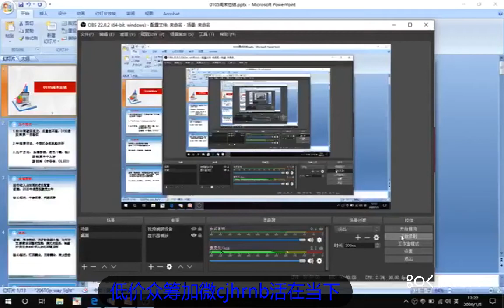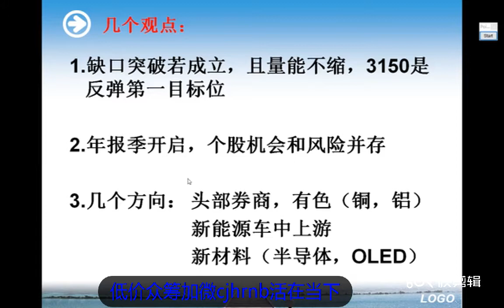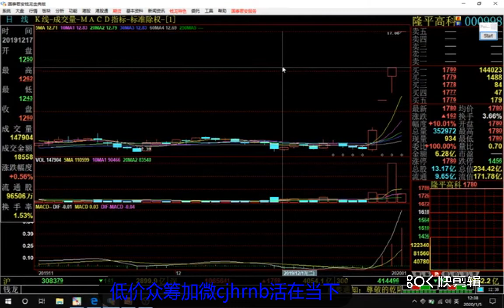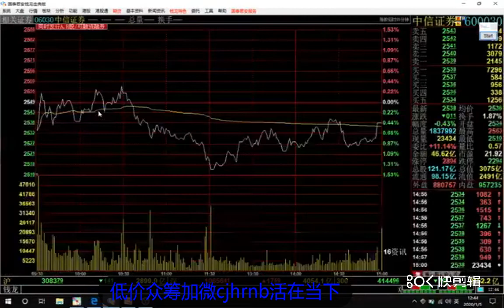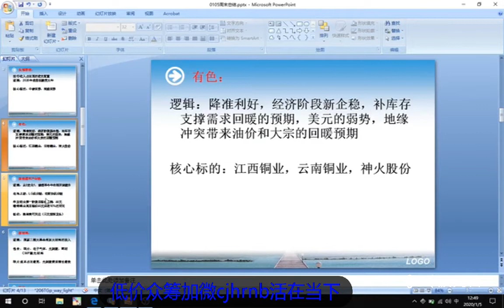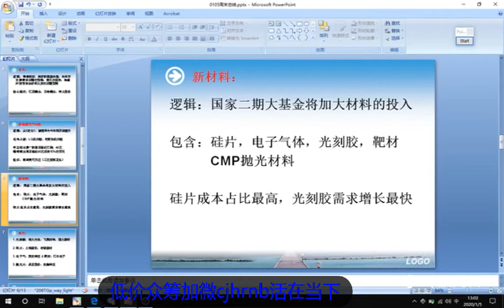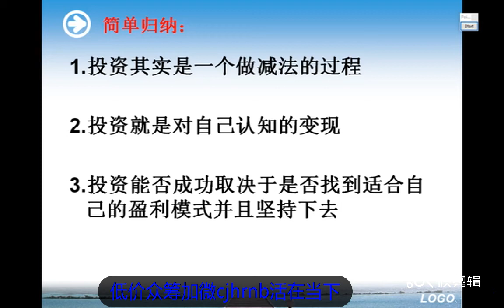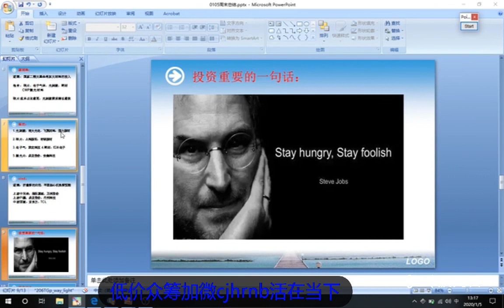0105 周末总结：中线品种再梳理